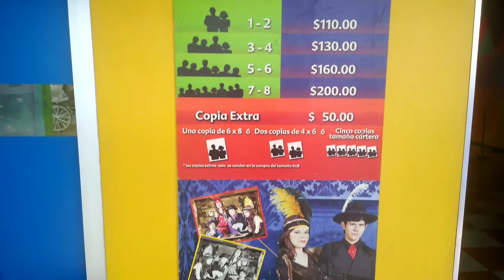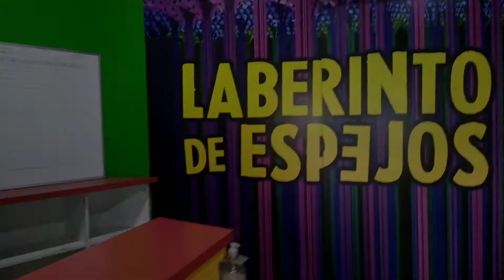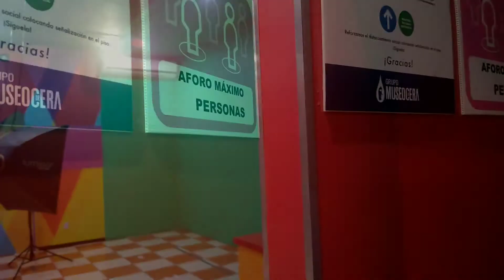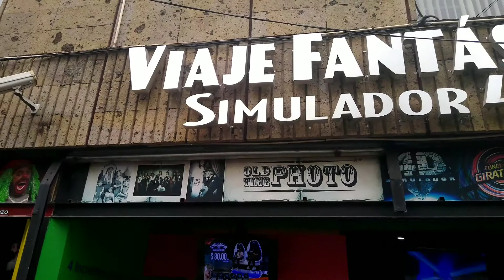Viajé Fantástico "Museo 4D" Guadalajara Jalisco.🚀🚀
Una aventura más en este mundo lleno  de muchos lugares mágicos de aprendizaje, alegría, tecnología y mucha diversión.

Nos fuimos de paseo  al museo 4d y encontramos una extensa información para todos uds y que se diviertan tanto como nosotros lo hicimos

así que prepárate para este maravilloso víaje.